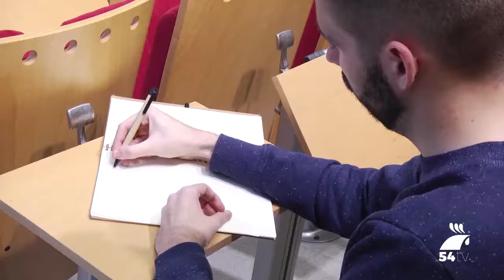La Diputación destina medio millón de euros para convocatorias de empleo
La Diputación de Córdoba, a través de la Delegación de Empleo, destinará más de medio millón de euros a la convocatoria de subvenciones a municipios y Entidades Locales Autónomas, ELAs, del programa 'Tu primer Empleo 2018' y al 'Proyecto Segunda Oportunidad 2018' para entidades privadas para el fomento del empleo para personas mayores de 45 años.